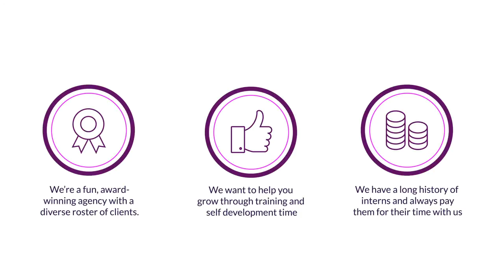MyTern Internship video - Carswell Gould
Promotional Internship video for Carswell Gould, an award-winning, integrated creative comms agency, with over 25 years’ experience in Southampton.

Carswell Gould

16 Brunswick Place
Southampton
SO15 2AQ